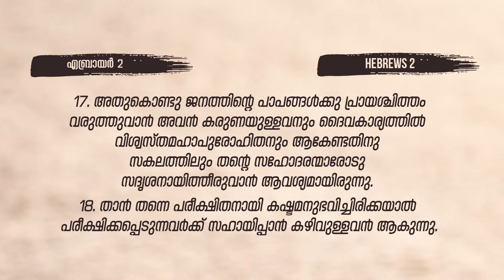BIBLE STUDY - HEBREWS 03 : 01 - 02 || മുഴങ്കാലുകളിൽ കൂപ്പുകൈകളോടെ